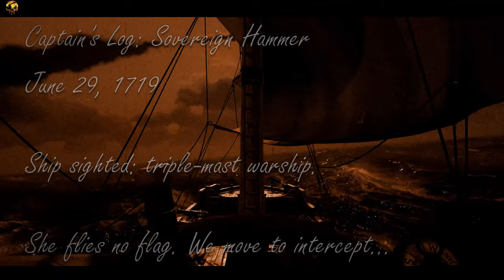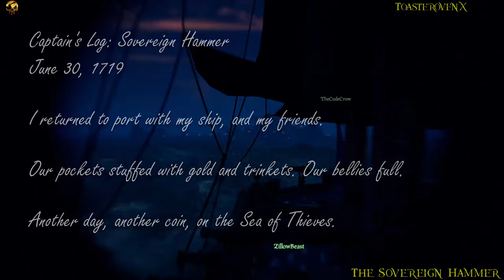The Hammer, June 29 1719, The Sinking of the Merciful Death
After putting down the Royal Spartan, the crew of the Sovereign Hammer spots a galleon running under no flag; a grievous crime on the high seas. Flaunting her defiance, she's staked a position at a skeleton fort. From her colors we later identify her as the former merchantman "Gallows Humor", illegally seized by privateers and now known as the "Merciful Death". Under her new paint lurks a known evil, engaging in foul acts upon these open waters.

The Hammer flies towards her under our feet. Her hull vibrates as she tears through the waves. The two ships are now locked onto a single destiny. Only one shall emerge victorious...

JUMP TO:
Into the Fight We Go: 0:48
You Can't Board Without a Ticket: 3:02
Splash One: 3:27
This Ain't That Kind of Keg Party:  4:08
Player Three Has Entered The Game: 5:02
Splash Two: 6:18
Broadside Exchange: 7:38
More Hitchhikers: 9:32
Clearing The Mermaids: 9:58
Someone's Still Here: 10:17
Rude Awakening: 10:32
Don't Forget to Reload: 11:00
Just How Many Crews Are Here: 11:52
The Sloop Shows It's Cards: 12:54
Player Four... no Five? Has Entered the Game: 15:09
Aftermath: 16:36
BOOM: 17:38
Epilogue: 18:12

The Sovereign Hammer is:
Captain "toasterovenX"
First Mate "ZillowBeast"
Marine Commander "CodeCrow"
Marine First Officer "SteakTank"

FAQ:
Q: Are you all Pirate Legends?
A: Yes. We typically don't advertise though.

Q: How long have you all been playing?
A: Nearly all since launch.

Q: Are you jerks?
A: We frequently come across new players, solo sloopers, etc. We usually patch them up and send them on their way, with pointers or advice if they're receptive to it. We've been known to share loot as well. A healthy game needs a healthy player-base. However... if we're chased, boarded, targeted by jerks... well... we respond in kind.

Q: Are you professional streamers / Twitch / etc?
A: No. We play purely for the fun.

Q: Would you be interested in streaming etc?
A: Gimme money, and we'll talk. IE; no.

Q: Can I sail with you?
A: No. :)

Q: Hey, did you notice glitch/audio artifact/issue at X:YY?
A: Yep. Don't care.

Q: Why haven't you put out videos before? Did you just start recording?
A: I've been recording for nearly a year. Never got around to doing anything with it. Now I'm out of drive space. Step 1: Make videos = free drive space. Step 2:... Step 3: Profit. Get it?

They Sold Their Souls
Thrilling Chase
Towards Redemption
Beat to Quarters
The Norman Kings